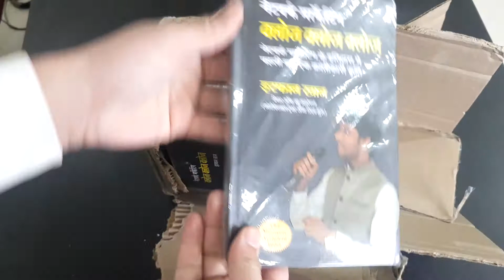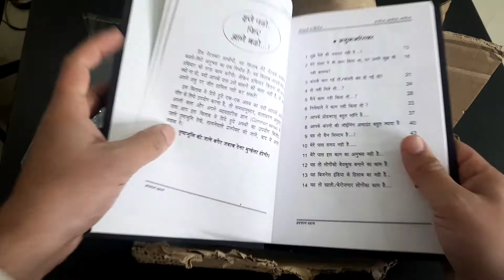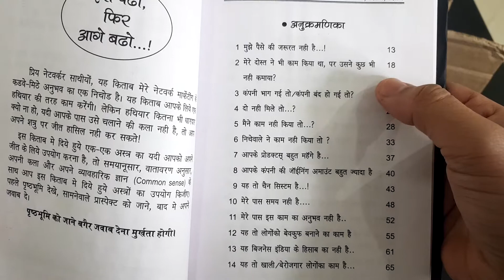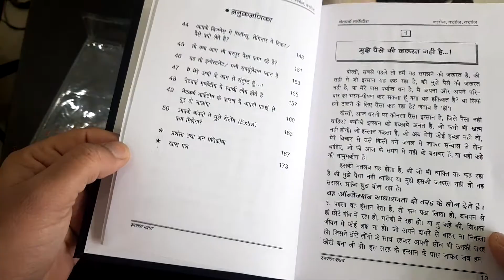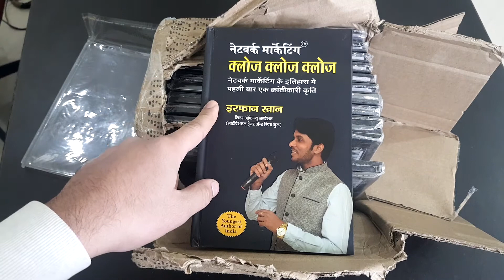Books6 Close close close Book - Network marketing book - Irfan khan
Close Close Close Book price -
1 book= 240rs ( shipping free in india )
5 books × 220rs = 1100rs ( shipping free in india )
10 Books  × 200 = 2000rs ( shipping free in india )
Amazon Price

Phone pay,google pay and paytm number option is available ..
Pehele whats app contact kr sakte hai = 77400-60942 (sms time - 24*7 ,calling time- 8pm to 12pm)

Bank details
GAGANDEEP
BRANCH - KHASRA NO 678, SOHANA,LANDRAN,CHANDIGARH.